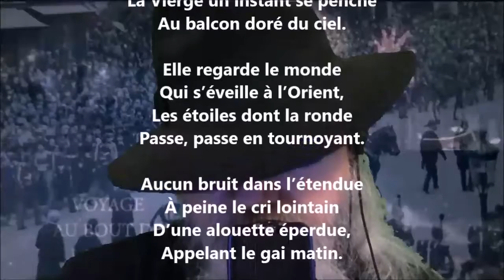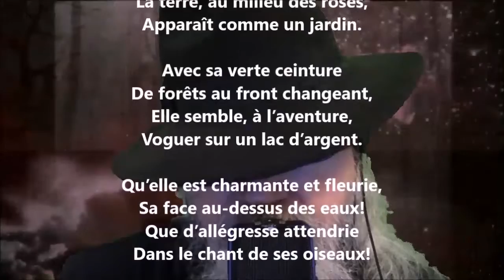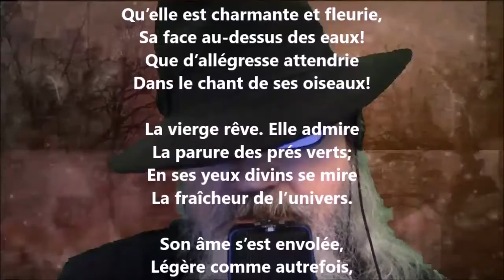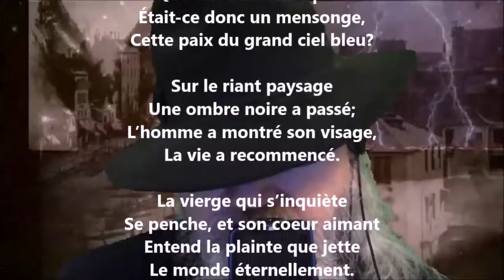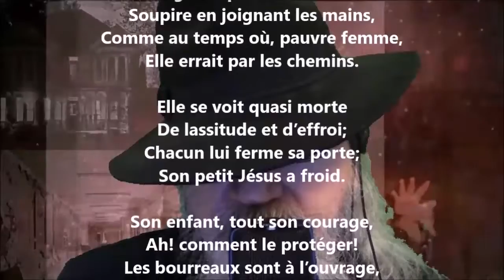Tristesse de la Vierge - Gabriel Vicaire lu par Yvon Jean